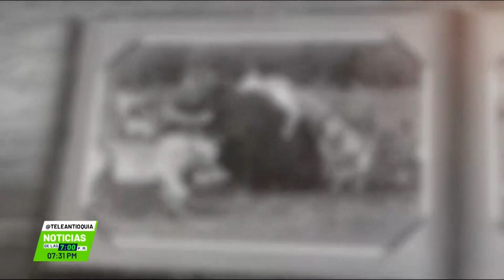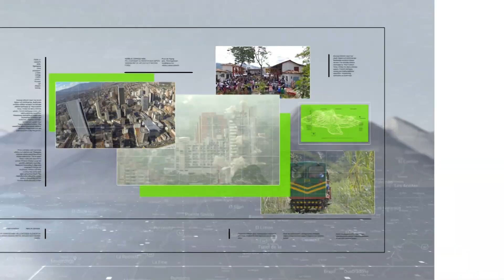Así trasladarían hipopótamos desde Doradal - Teleantioquia Noticias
En menos de dos meses comenzaría el traslado de 60 hipopótamos del Magdalena Medio antioqueño a reservas de México e India. Teleantioquia Noticias conversó con el empresario mexicano que está liderando el proceso, quien contó detalles del costoso operativo.